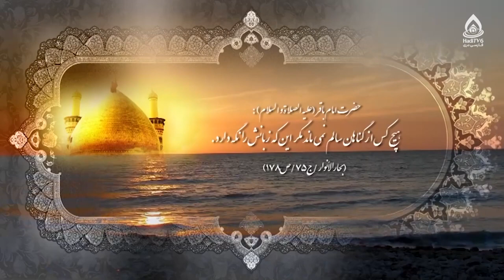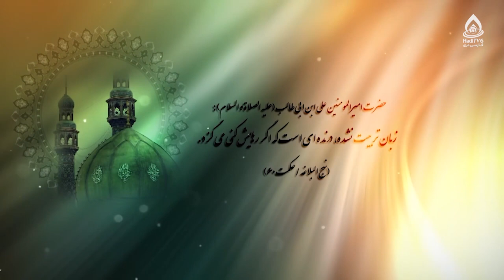آفت‌های زبان، حجت‌الاسلام رضوی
1. نقش کلیدی زبان در خوشبختی یا بدبختی انسان 8:24 تا 9:46
2. سلامت جامعه در گروه حفظ زبان است 15:10 تا 16:55
3. آفت زبان یعنی چه؟ 20:57 تا 23:11
4. زبان شمشیر دولبه است 28:32 تا 31:15